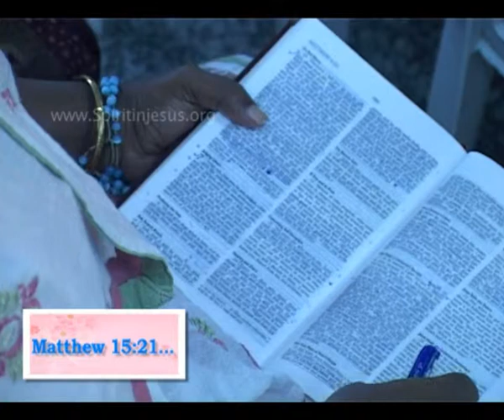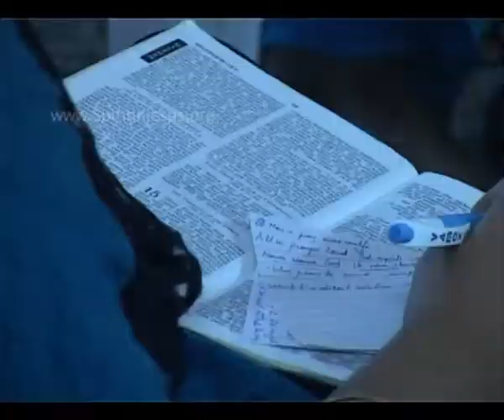Spirit in Jesus - Miracles in Rosary Evening Section Part I (26-7-2013)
"Truly I tell you, there are some standing here who will not taste death before they see the Son of Man coming  in his kingdom" Matthew (16:28)

Talk by Tom Zacharia at the Miracles in Rosary ,Mumbai.